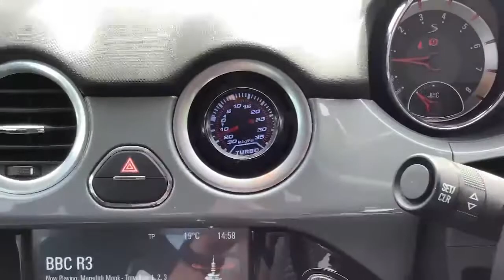YR68VYM - Vauxhall Adam 1.4i Turbo S Hatchback 3dr Petrol (s/s) (150 Ps)